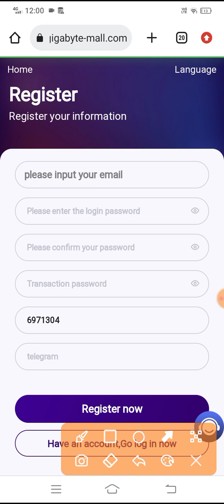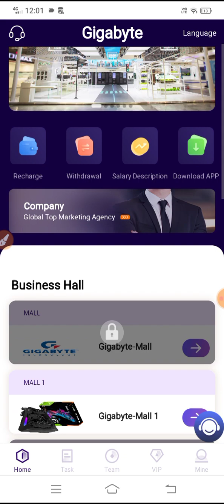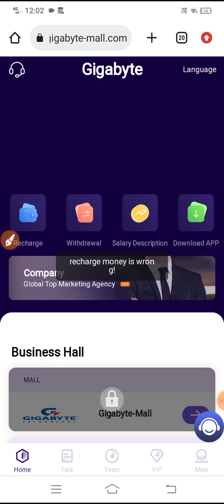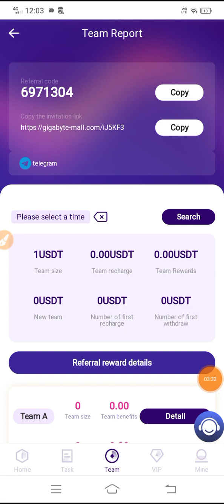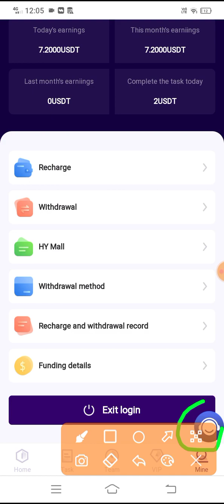New USDT Earning Site | Usdt Mining Website | Usdt Order Grabbing Site | Usdt Mall Site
Welcome to Gigabyte Mall

New users Gigabyte Mall get 60 USDT for registration, and the minimum deposit for users is 6 USDT.
The withdrawal fee on the platform is 0, and you can withdraw cash at any time within 24 hours!

Upgrade--VIP1 charging 66 USDT,   daily income 1.2  USDT!
Upgrade--VIP2 charging 156 USDT,  daily income 24   USDT!
Upgrade--VIP3 charging 256 USDT,  daily income 49   USDT!
Upgrade--VIP4 charging 556 USDT,  daily income 124  USDT!
Upgrade--VIP5 charging 1156 USDT, daily income 274  USDT!
Upgrade--VIP6 charging 2556 USDT, daily income 624  USDT!
Upgrade--VIP7 charging 5756 USDT, daily income 1424 USDT!
Upgrade--VIP8 charging 7956 USDT, daily income 1974 USDT!
Upgrade--VIP9 charging 13056 USDT,daily income 3249 USDT!

The rebate percentage for each level is as follows.
♥For example: Team A charges 1000 USDT, gets 9% of the deposit, 90 USDT!
♥For example: Team B charges 1000 USDT, gets 3% of the deposit, 30 USDT!
♥For example: Team C charges 1000 USDT, gets 1% of the deposit, 10 USDT!

trx mining
tron mining
tron trx

usdt
usdt mining site
free usdt
grab
grab fort